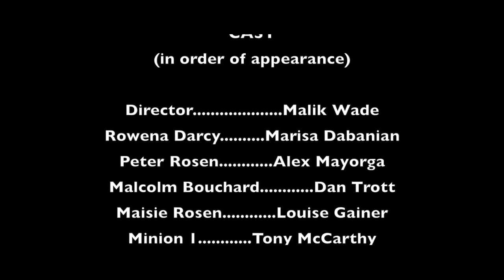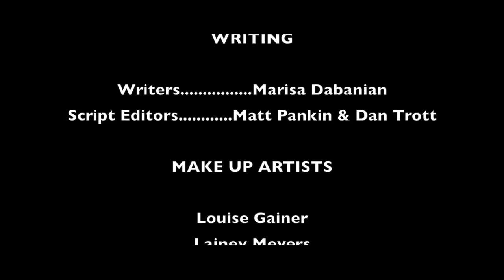Code Red (Film Final)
Film Final.